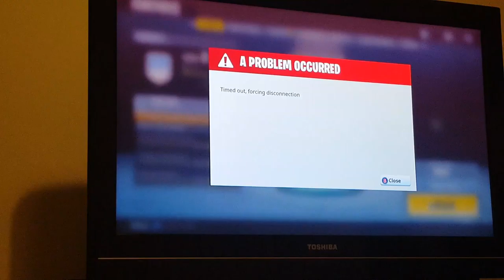First game of fortnight x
Battle royale